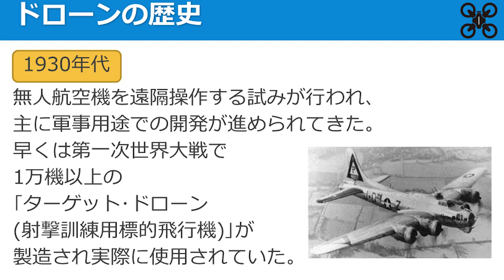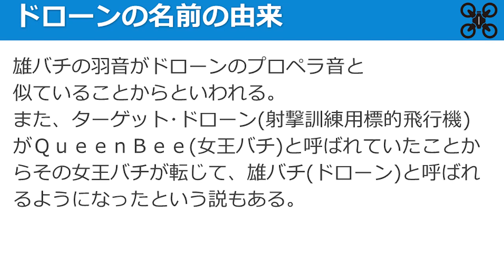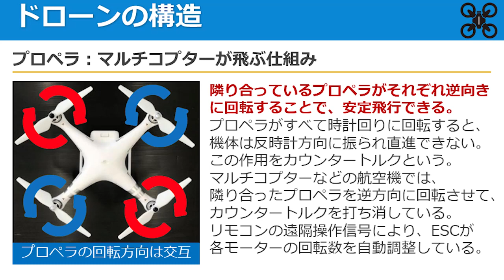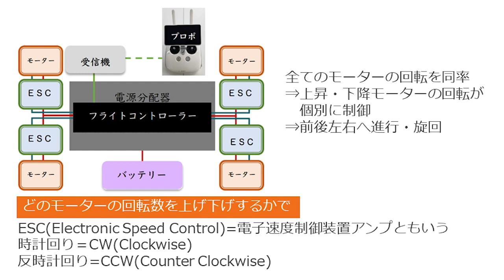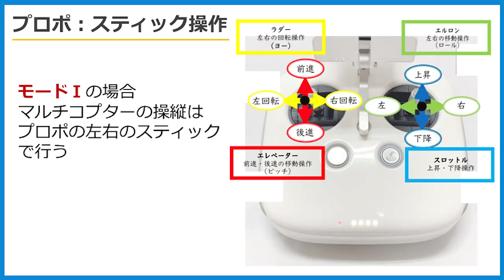ドローン国家資格対策TEPPAN講座・第1回講義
最短で資格取得を目指す！ドローン国家資格対策講座」講座の詳細＆ご購入はこちら↓

【推しポイント１：学科講習＋実地講習の並行学習　最短でドローン国家資格取得を目指す】
ドローンの国家資格を取得したいけど、「学校や仕事で忙しい」「まとまった休みが取れない」という方には、オンラインでの学科講習がおすすめ！
スマホやPCで講義動画を視聴したり、練習問題を解いたりと、スキマ時間にインプット・アウトプットができ、効率的に学習できます。
また、学科の学習中に登録講習機関で実施する実技講習（操縦訓練）のスケジュール調整できるため、学科と実地を並行して進められ、短期間で国家資格取得を目指せます。
※学科・実地講習共に、一等・二等無人航空機操縦士どちらにも対応しております。

【推しポイント２：通学で丸1日の講義が5.5時間で完了！ 練習問題でアウトプットし、学科試験対策ができる  】
講義動画は、東海を中心にドローンスクールを運営する、講義経験豊富な講師が担当。
通学だと1日かかる講義が、オンスクなら全5.5時間で動画視聴完了。
チャプター機能を使うことで、「無人航空機の飛行の安全に関する教則」に沿った効率的な学習が可能です。
講義の視聴後は練習問題でアウトプットして、学科試験対策をしましょう。間違った問題は、何度でも繰り返し学習できるため、知識の定着にも役立ちます。

【推しポイント３：操縦訓練実技は登録講習機関スクールで対応可能 】 ドローン国家資格取得のためには、学科試験の合格と共に、登録講習機関にて、二等の場合は初学者10時間以上、経験者２時間以上の実地講習（操縦訓練）を受け、修了審査に合格し、修了証明書を受領しなければなりません。
本講座では、関東・東海エリアにある国土交通省認定・登録講習機関で、操縦技能の高いインストラクターによる少人数での実地講習が受講できます。

☆講座内容：
【学科】
内容は「無人航空機の飛行の安全に関する教則（第3版）」に準拠。
・動画：約5.5時間
・練習問題：全114問
・ダウンロード教材：レジュメ
・学習管理（学習プラン設定、学習進捗管理）
・キーワード検索
・間違えた問題、復習問題、反復問題等

【実地】
関東・東海エリアの登録講習機関スクールで対応。
〈二等の場合〉初学者10時間以上、経験者2時間以上の実地講習（操縦訓練）。
修了審査に合格後、修了証明書を受領。
ご希望のエリアで調整させていただきます。